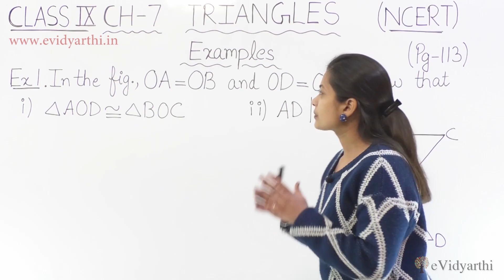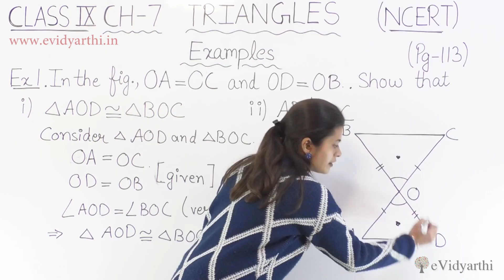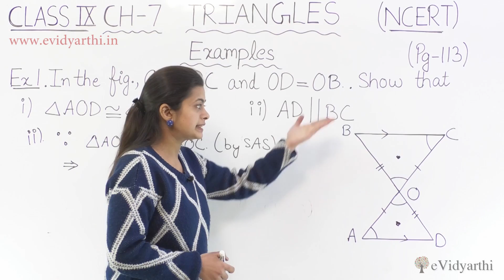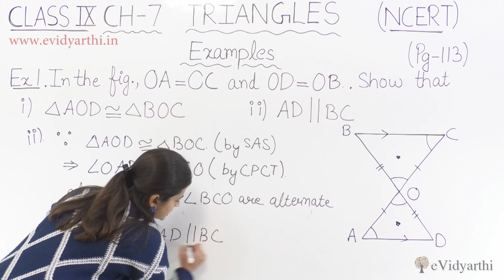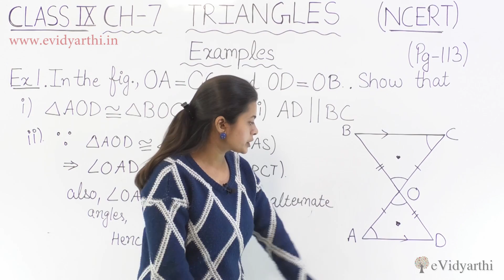Example 1 Imp Question (Page 113) - Chapter 7 - Triangles - Maths Class 9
Example 1 (Page 113) - Chapter 7 -  Triangles  - Maths Class 9